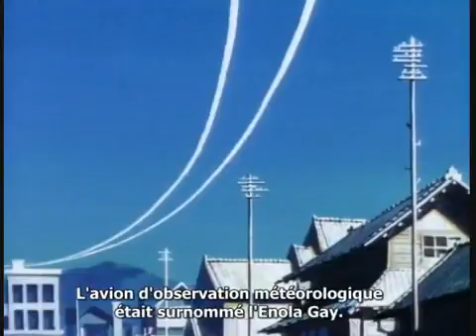Barefoot Gen Gen d'Hiroshima Part 49